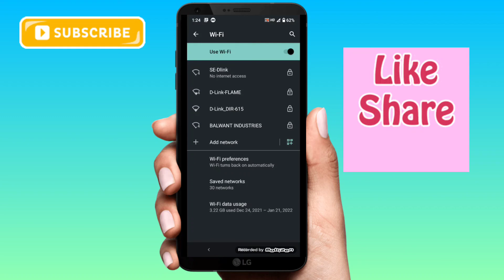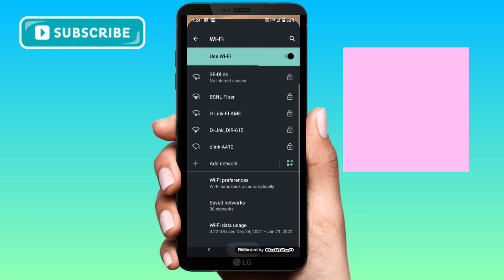How To Turn On Wifi Automatically Android | How To Turn On Auto Reconnect Wifi | Solution in Hindi